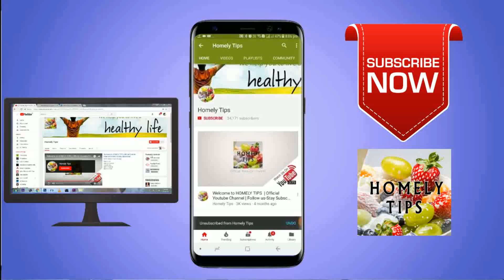துணியை ஐயன் பண்ணுன மாதுரி மடிக்கணுமா?சிறிய இடத்திலும் நிறைய துணிகள் வைக்கலாம்|Clothes folding tricks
துணியை ஐயன் பண்ணுன மாதுரி மடிக்கணுமா?
துணில இருக்க சுருக்கம் நீங்கி அழகா மடிச்சு துணிய உடுத்தினால் தான் உடை ரொம்ப நாள் வரும்.
சிறிய இடத்திலும் நிறைய துணிகள் வைக்கலாம்/ How to organise clothes in small space folding techniques
Clothes organization|tips and tricks
How to fold clothes?
folding techniques in tamil
Do it yourself clothes organizing methods in tamil
Homely tips and tricks to fold clothes